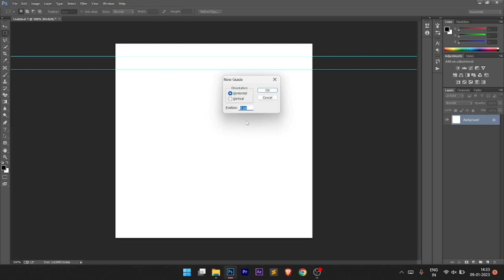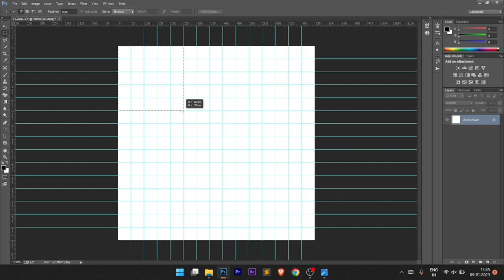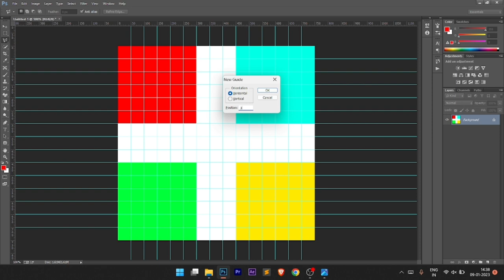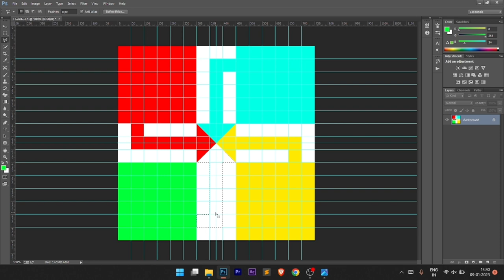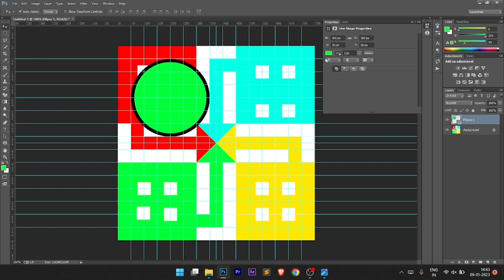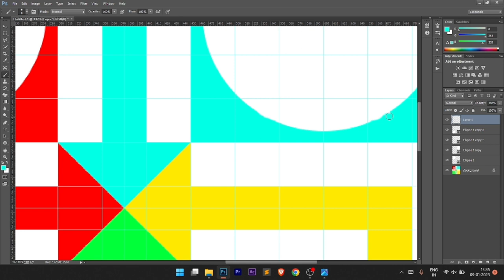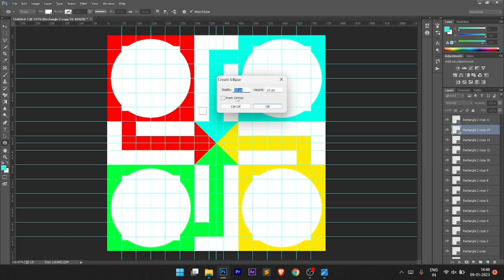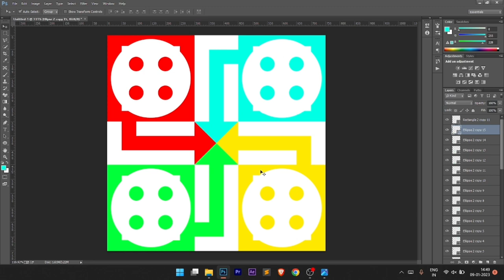How To Create a Ludo Freame In Photoshop | Design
There is a Ludo design in photoshop.must be follow all the instruction.Don't skip any part otherwise you miss some stap.